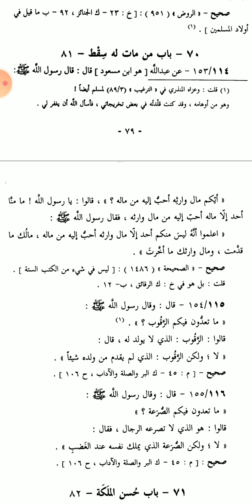Berinfaq ke al iman TV, media dakwah Islam